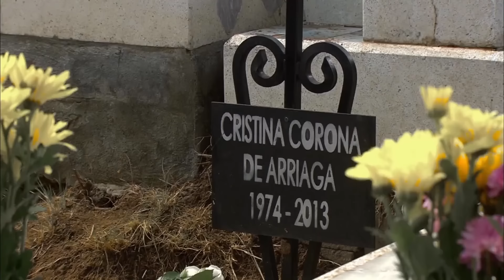Arriaga y Vicente luchan por el amor de su hija | Amores verdaderos 3/3 | Capítulo-174 | tlnovelas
Lunes a viernes 12:45 PM / Repetición 9:40 PM y 6:25 AM y domingo 12:50 PM

Arriaga tiene un mal presentimiento con Vicente porque ambos son padres de Liliana pero aún no lo sabe.